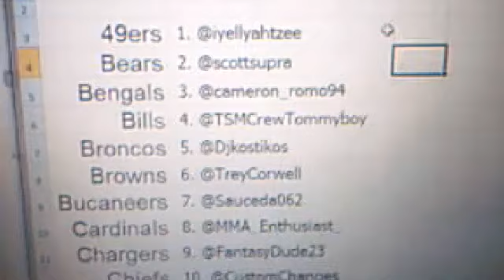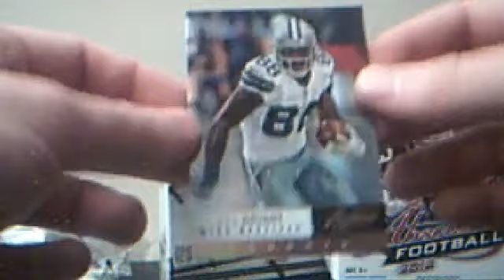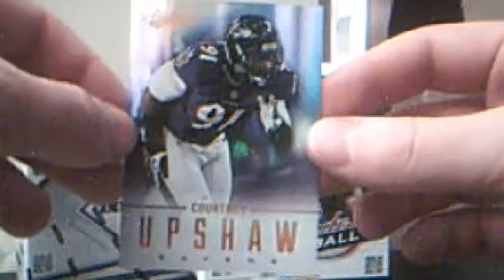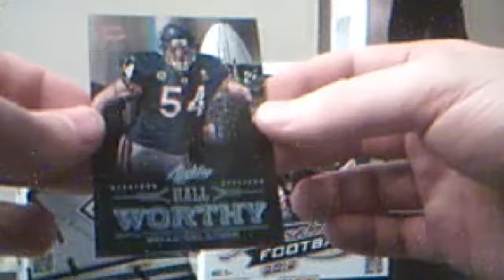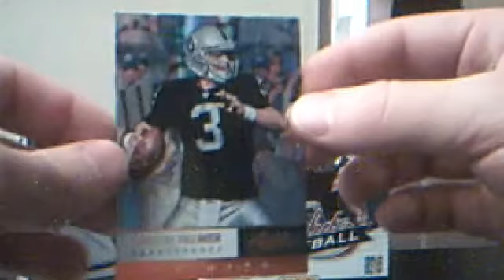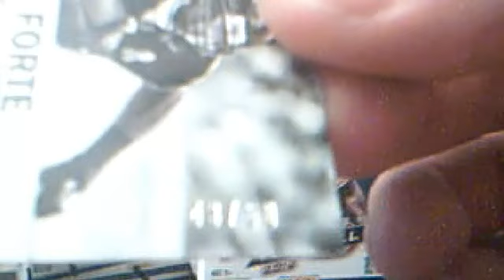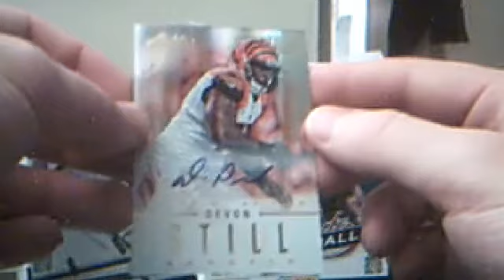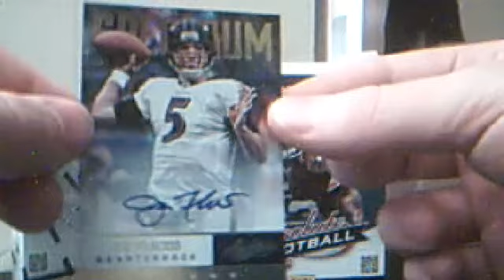2012 Absolute Memorabilia Box #1 Twitter Free Break